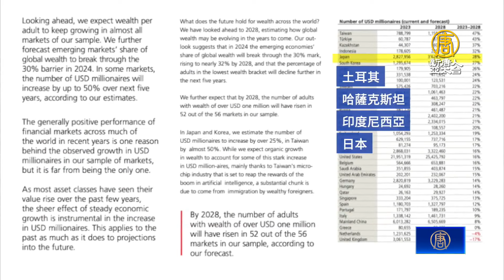全球百萬富翁人數攀升 台灣領漲